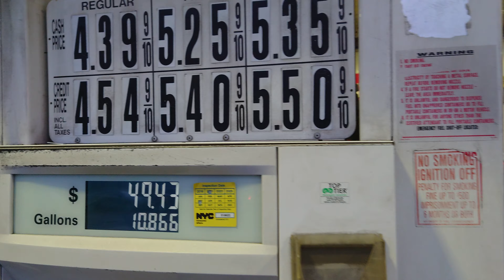Gas ( Gasoline / Petrol ) Price New York City Manhattan 2022 March 12 NYC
NYC Gas Price 2022 March 12